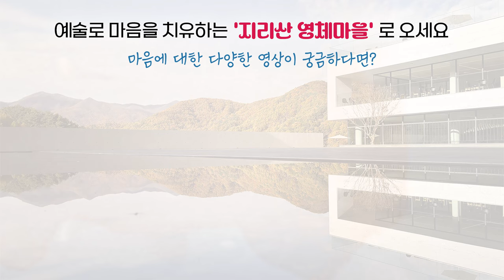[재업로드] 두려움과 수치심의 상호작용